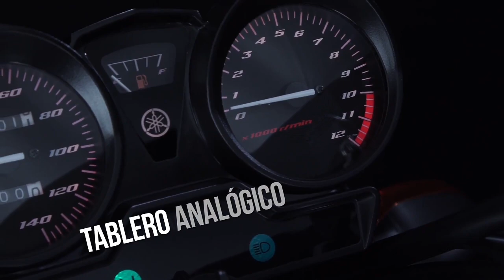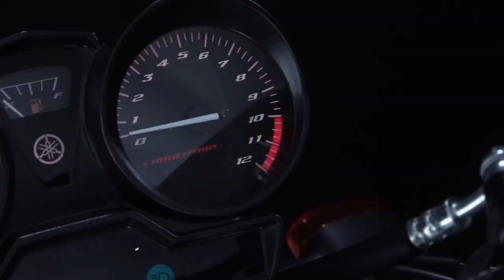2024 Yamaha RX100 NextGen வந்தாச்சு🔥|Price,Spec's, Features|RX100 Model|Epic Autos Tamil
2024 Yamaha RX100 NextGen வந்தாச்சு🔥|Price,Spec's ,Features|RX100 Model|Epic Autos Tamil